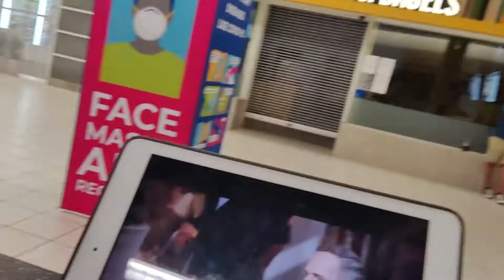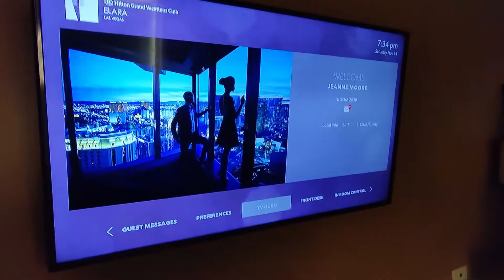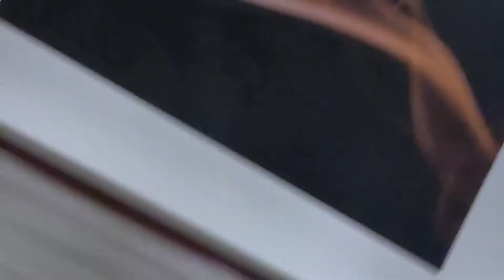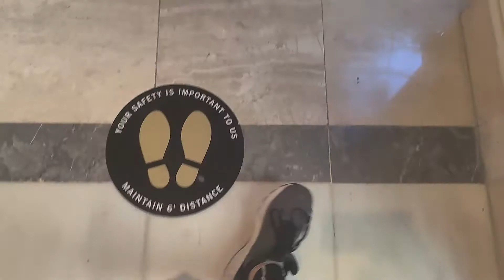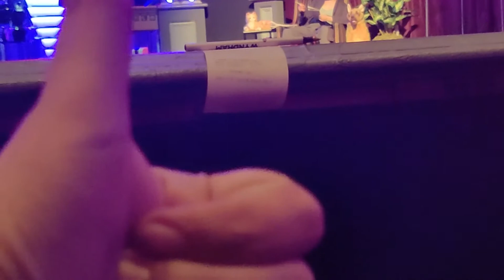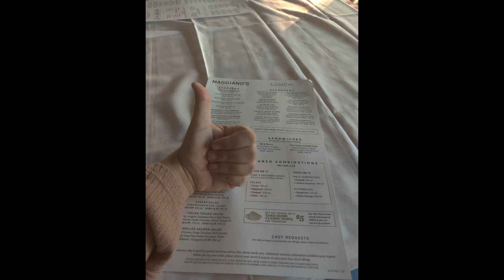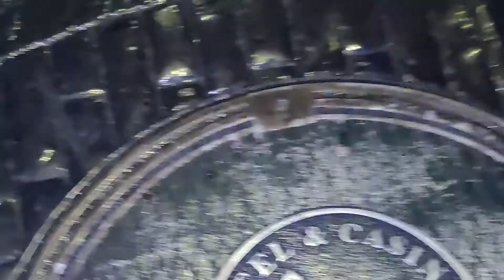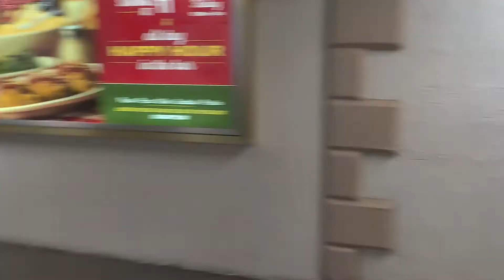LAS VEGAS ADVENTURE!!! PART 1 *VLOG*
Thank you guys so much for your patience, life has been CRAZY! I have so many videos planned for the future from your requests and some from my mind…..lol
I had such a blast in Vegas, if you don't believe the video😉
This was only part 1 of my Las Vegas trip, part two coming next week ❤️
Thank you guys so much for your support and love 💓💓💓

I'm so happy to say that I'm now an ambassador for the brand Luminspot
An online store with great quality clothes and bags for all genders!!
NOTE
*I want to be honest and say this is not for my plus size queens, my outfit fit good but was a little tight (but I still love it)

Thank you guys so much for your support, don’t forget to share my channel with your friends and family! I love you guys so much! :)) ❤️❤️

Check out my last spooky video where I turn myself into the BRIDE OF FRANKENSTEIN